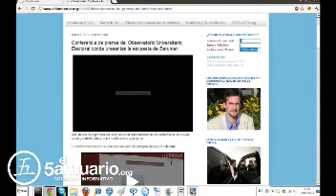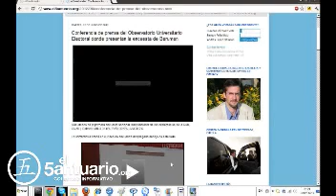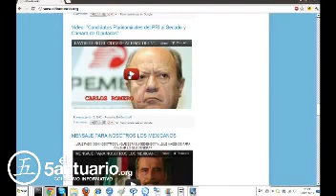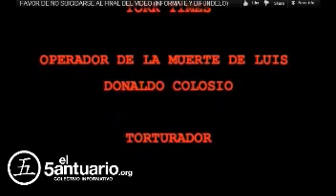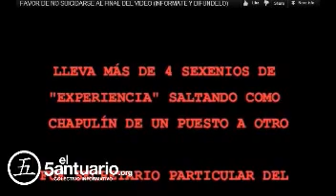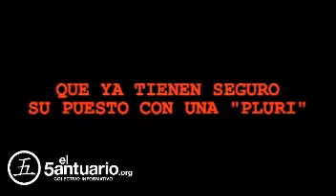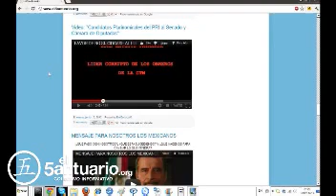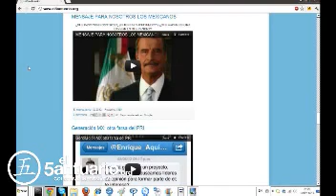Los intelectuales tampoco le creen a Mitofsky ni GEA-ISA así.mp4